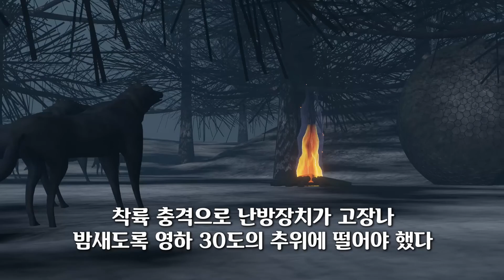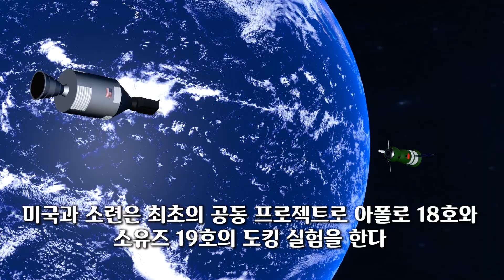[실화]우주에 버려질 뻔한 소련 우주비행사 알렉세이 레오노프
우주에 버려질 뻔한 우주비행사
▣알렉세이 레오노프 : 보스호드 2호를 타고 인류 최초로 우주 유영에 성공한 소련 우주비행사

▣파벨 벨라예프 : 보스호드 2호의 항법사로서 레오노프와 함께 탑승했던 우주 비행사

▣바이코누르 우주기지 : 현재 카자흐스탄에 위치한 세계 최대의 우주선 발사 기지

▣보스호드 2호 : 세계 최초의 우주 유영에 사용된 소련의 유인우주선, 보스호드는 러시아어로 일출을 의미